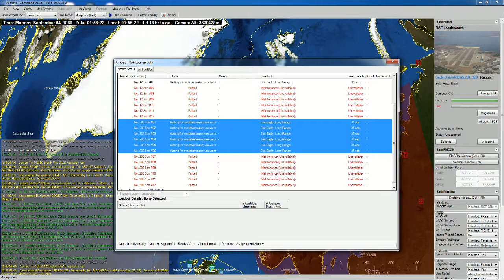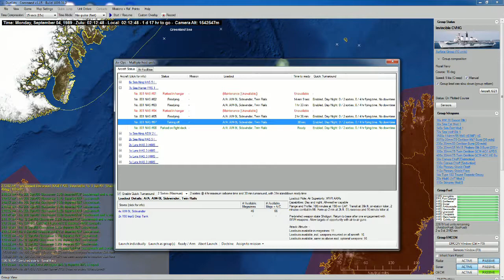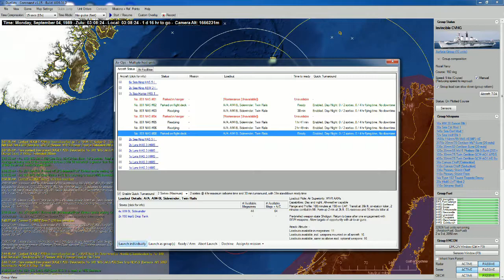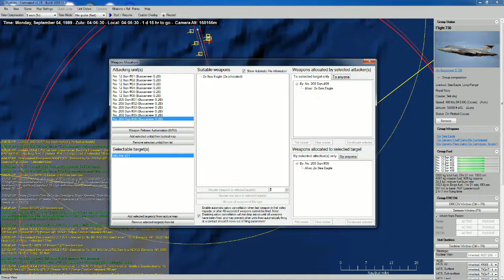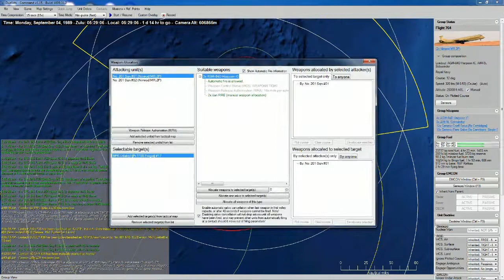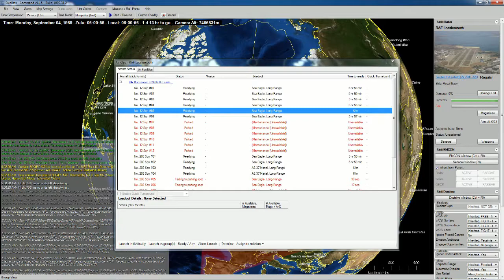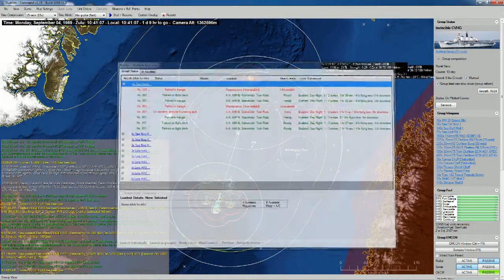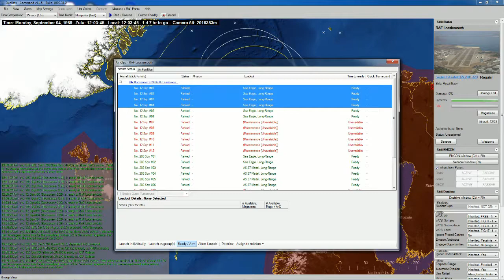C:MANO Duelists walkthrough pt. 2/3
In this part of the Duelists walkthrough, I show how not to be seen and strike the enemy task force.